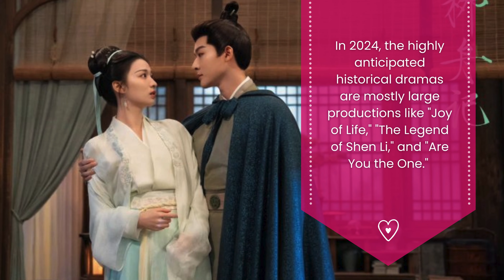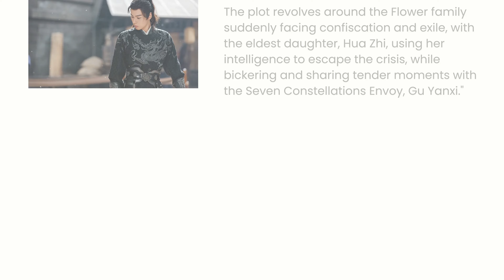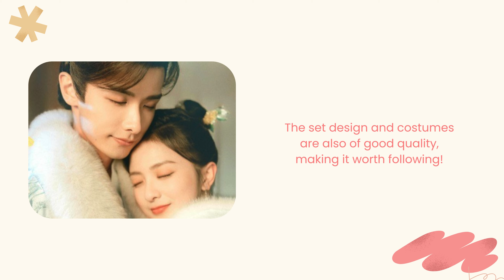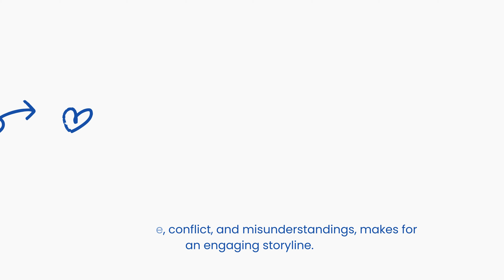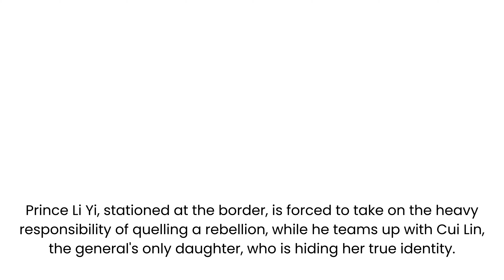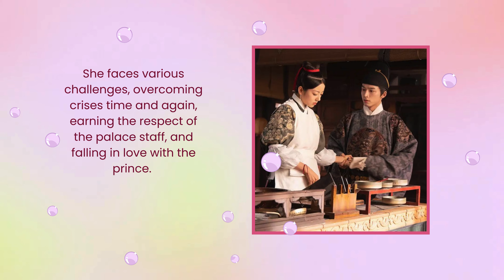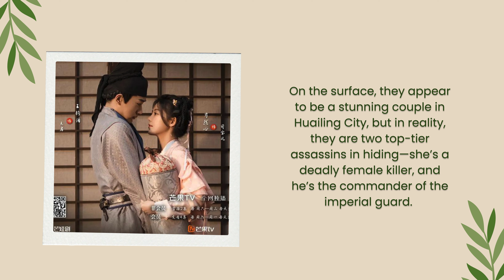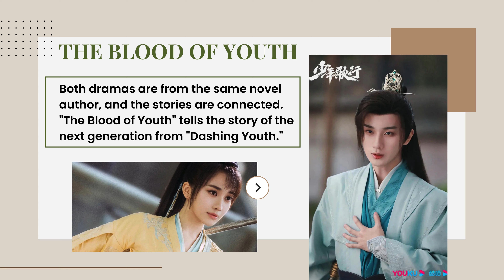Top 10 Underrated Historical Dramas BUT Worth Watching | Melody of Golden Age, The Blood of Youth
In 2024, the highly anticipated historical dramas are mostly large productions like "Joy of Life," "The Legend of Shen Li," and "Are You the One." However, recently, Ding Yu Xi's starring role in "Melody of Golden Age" has quietly garnered positive reviews despite being sandwiched between "Go East" and "Are You the One." Some historical dramas may not have become hits and lack popular stars, yet they have quietly built a good reputation. Here are 10 historical dramas with "reviews that rival the hits" worth watching! "Melody of Golden Age" is just as captivating as "Are You the One," and the last two dark horse dramas have received overwhelming praise!
00:50 1. Ding Yuxi and Deng Enxi's "Melody of Golden Age"
02:46 2. Wang Youshuo, Zhao Zhaoyi "Nancheng Banquet"
04:11 3. Hu Yitian and Zhang Jingyi "Blossoms in Adversity"
05:35 4. Li Jiaqi and Zhao Yiqin "Debit Queen"
07:01 5. Xu Kai and Jing Tian in "Wonderland of Love"
08:43 6. He Ruixian and Wang Xingyue in "Delicacies Destiny"
09:47 7. Ke Ying and Deng Chaoyuan in "Hard Noble Lady"
11:16 8. Hu Dandan and Yang Ze in "The Killer Is Also Romantic"
12:54 9. Zhang Yao and Zhang Yaqin in "Love in Between"
14:04 10. Li Hongyi and Liu Xueyi in "The Blood of Youth"

Edit Video by Rose
★ 𝗩𝗜𝗗𝗘𝗢 𝗖𝗥𝗘𝗗𝗜𝗧

▶ Image: Google
▶ Voice/Analysis Articles: Own
▶ Script: Own